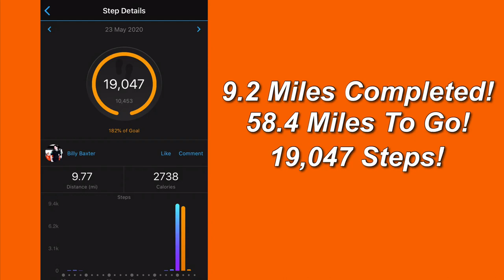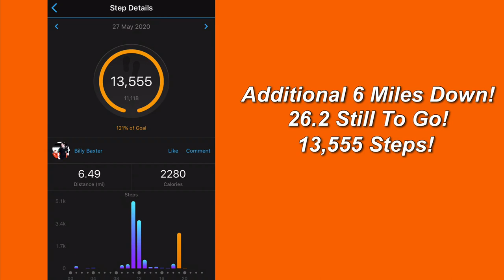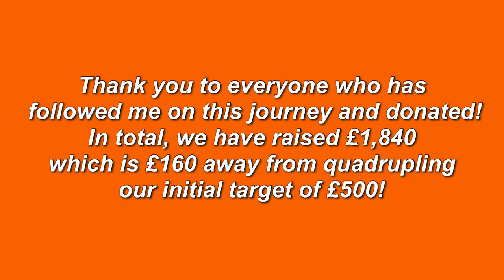RUNNING 262 MILES TO RAISE MONEY FOR THE NHS | Billy Baxter - Vlog 5/5 (Finale)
Hi my name is Billy Baxter and I am raising money for the NHS. I have now completed 5 weeks of running 262 miles which is the equivalent of 10 marathons. A grand total of £1,840 has been raised overall which is £160 away from quadrupling our original goal, so thank you to everyone who has donated and followed me on my journey!